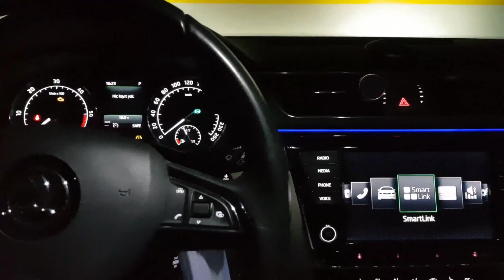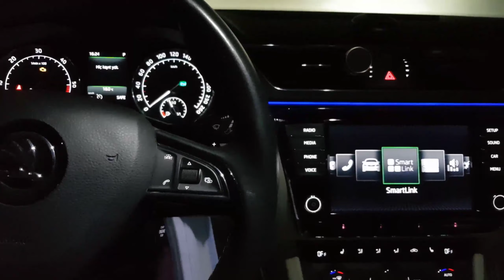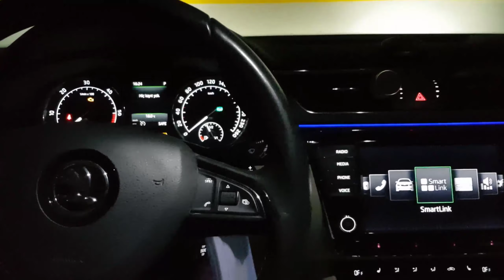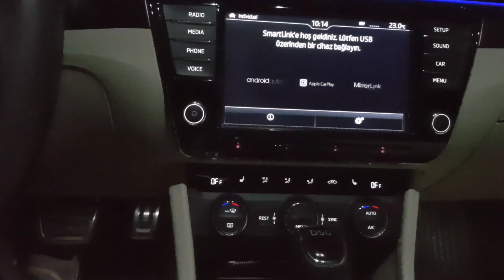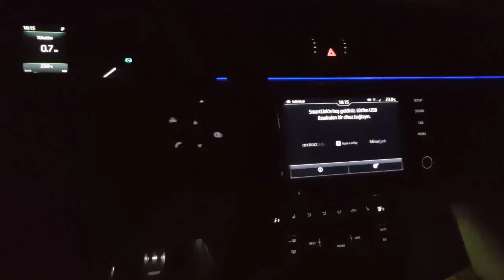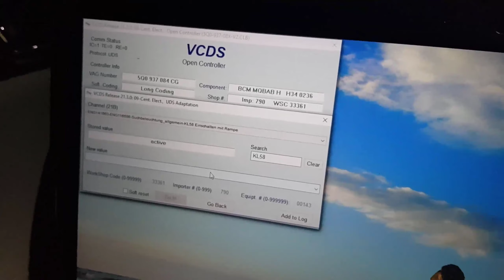Yumuşak Geçişli (Soft) Ambiyans Aydınlatma Nasıl Kodlanır | Gizli Özellik | Skoda Seat VW Audi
Evet arkadaşlar bugün sizlere VAG Grubu MQB Platformlu araçlarımızda iç aydınlatmaların nasıl yumuşak halde yanıp söneceğini anlatacağız. Bu yöntemden sonra akşamları iç ambiyans ışıkları yandığında yumuşak bir şekilde açılıp kapanacak.
İyi Seyirler.